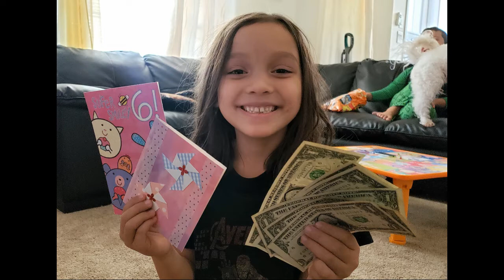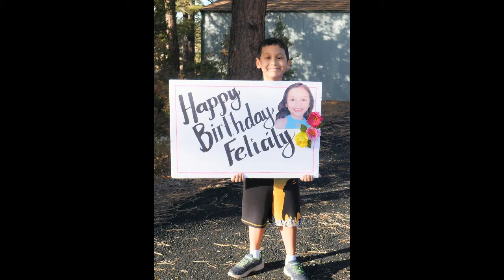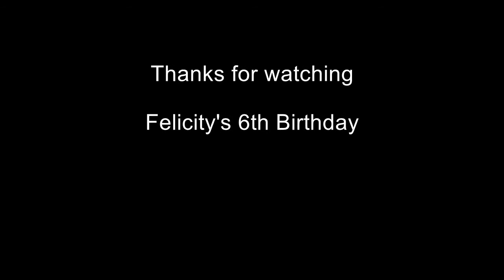Ching's 6th Birthday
Ching's Birthday parade